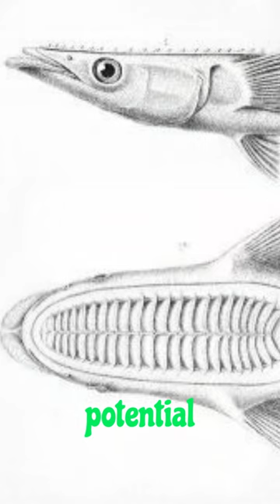Sharksucker Fish: The Ocean's Unusual Travel